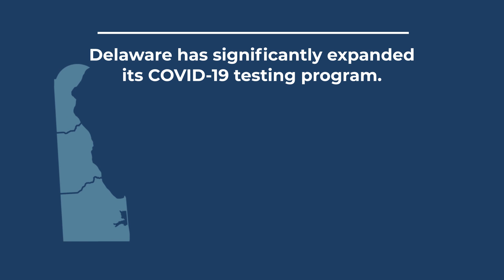DE Update: June 29, 2020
➡️ COVID-19 is still active in Delaware. MaskUpDE and do your part to help stop the spread.